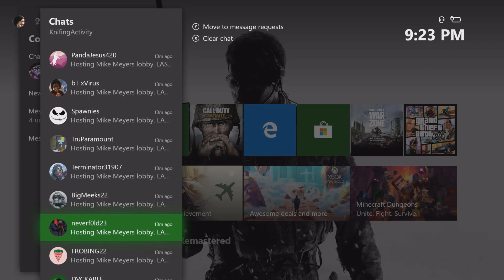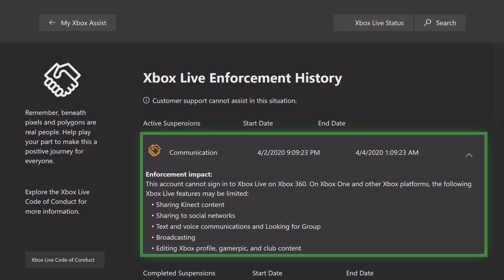Xbox LIVE Enforcement Team - Communications Ban (Wonderful)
Just wonderful. Peachy. Just... everything.